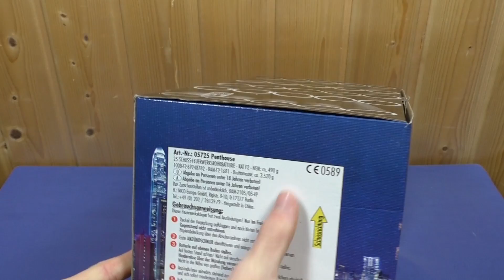Nico - Penthouse [FULL HD]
Laden: Hornbach

Werde Mitglied im Feuerwerksclub von Röder Feuerwerk! :)